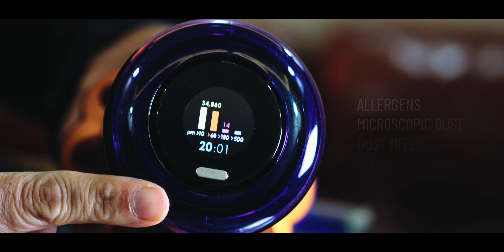This is a wet and dry vacuum cleaner - Dyson V12s Detect Slim Submarine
Dyson V12S Detect Slim Submarine: Revolutionizing Home Cleaning, I am thrilled to introduce you to the Dyson V12S Detect Slim Submarine – a cutting-edge vacuum cleaner that is not just advanced but transforms the way we clean our homes. This remarkable appliance is not your average vacuum; it is a powerful and versatile cleaning solution that goes beyond traditional floor cleaning.

Unboxing the Future of Cleaning

Let's begin by unboxing this marvel and exploring its features. The Dyson V12S Detect Slim Submarine arrives in a compact package, and inside, you'll find the main vacuum cleaner, an extension rod, Dyson's submarine attachment for wet cleaning, an attachment for dry cleaning, a wall mount, and a battery charger adapter. The packaging is sleek, and each component is designed for practicality and ease of use.

Detecting the Unseen

The term "Detect" in the Dyson V12S is not just a fancy name. This vacuum cleaner is equipped with a sensor that detects the particles it sucks in. This feature allows you to precisely identify the types of particles captured during cleaning, providing valuable insights into the cleanliness of your living space.

The Submarine Attachment: Wet Cleaning Revolutionized

The "Submarine" aspect comes into play with the unique wet cleaning capability of this vacuum. The submarine attachment enables you to mop and wet wash the floor effortlessly. It has a water compartment, and the roller used for wet cleaning is intelligently designed to trap dust and dirt, which is then collected in a tray. This innovative mechanism ensures effective wet cleaning without the need for a separate mop and bucket.

Intuitive Operation and Controls

Operating the Dyson V12S Detect Slim Submarine is a breeze. There's no trigger button; instead, a convenient on-off button on the top makes it easy to start and stop the vacuum cleaner. The device features three modes: Eco, Automatic, and Boost. The Automatic mode adjusts suction power based on dust levels, while the Boost mode provides maximum efficiency at the cost of higher battery consumption. Eco mode strikes a balance between performance and battery life, making it an optimal choice for regular cleaning.

Real-time Monitoring and Filtration

During operation, the device provides real-time feedback on the particles captured. You can monitor allergens, microscopic dust, dust mites, and sugar levels, ensuring a thorough cleaning process. The filtration system, equipped with a HEPA filter, captures 99.99% of particles as small as 0.3 microns, making it an ideal choice for homes with allergy concerns.

Sublime Attachments for Every Cleaning Task

The Dyson V12S comes with a range of attachments to tackle various cleaning needs. The Fluffy Optic Cleaner Head is designed for hard floors, while the hair screw tool efficiently deals with pet hair on mattresses and sofas. The vacuum cleaner also includes attachments for hard-to-reach areas, ensuring a comprehensive cleaning experience.

Cordless Freedom and Long-lasting Battery

With a powerful motor boasting 125,000 rpm and a suction force suitable for deep cleaning, the Dyson V12S offers an impressive battery life of up to 60 minutes or 1 hour. The cordless design provides the freedom to clean anytime, anywhere. The battery pack is easily removable, and spare batteries can be purchased for uninterrupted cleaning sessions.

Hassle-free Maintenance and Dust Disposal

Maintaining the Dyson V12S is hassle-free. The dust collected in the bin is easily disposed of by pulling it near the dustbin. The attachment for cleaning sofa gaps ensures that even the smallest particles are efficiently collected and disposed of.

Conclusion: A Clean Home, Simplified

In conclusion, the Dyson V12S Detect Slim Submarine is more than just a vacuum cleaner; it's a comprehensive home cleaning solution. With its advanced features, wet cleaning capabilities, intuitive operation, and versatile attachments, it stands as a value-for-money product. The cordless design and powerful performance make it a must-have for those who prioritize cleanliness without compromising on convenience.

Embrace the future of home cleaning with Dyson V12S Detect Slim Submarine.